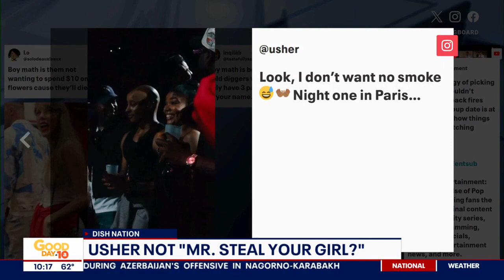Usher not "Mr. Steal Your Girl?"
Usher's latest serenade stirs controversy as he stopped singing to Gabrielle Union in fear of Dwayne Wade. Dish Nation's Headkrack talks about what he would do.